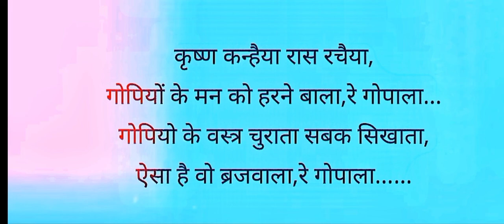Janmashtami Poem in Hindi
Poem in hindi @SD-KIDS